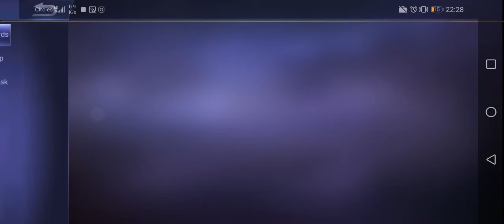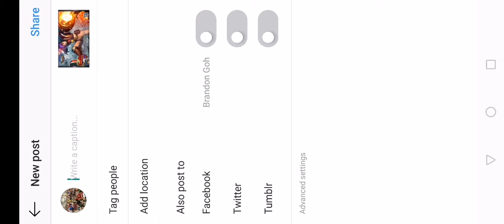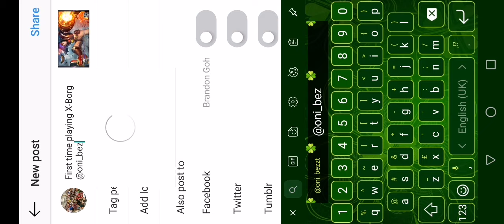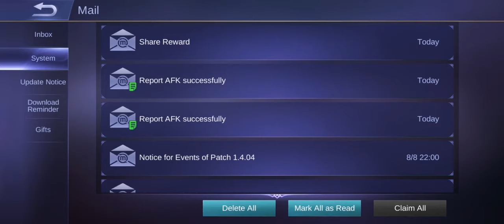Getting the X-Borg in MLs part 1